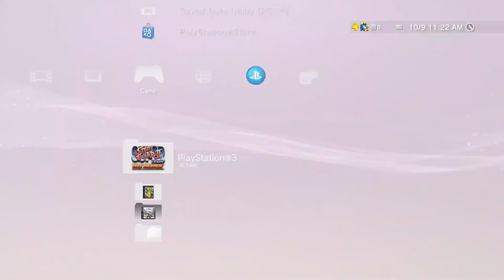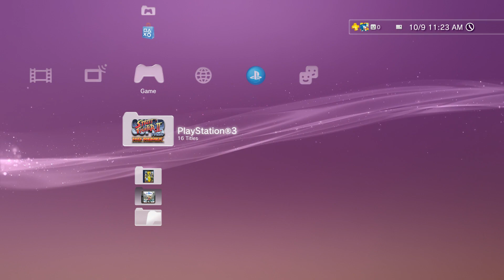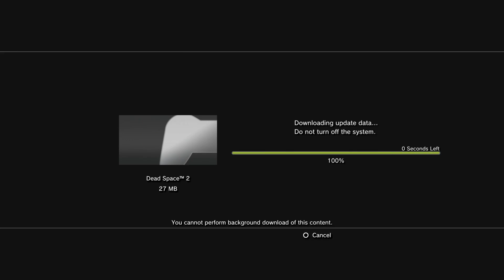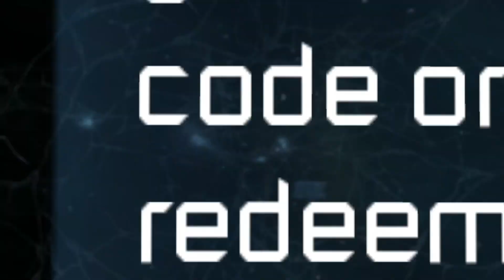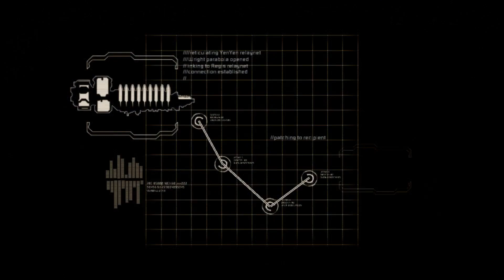Bioshock Infinite PT2 - Real Hardware No Commentary Gameplay 1080p HD